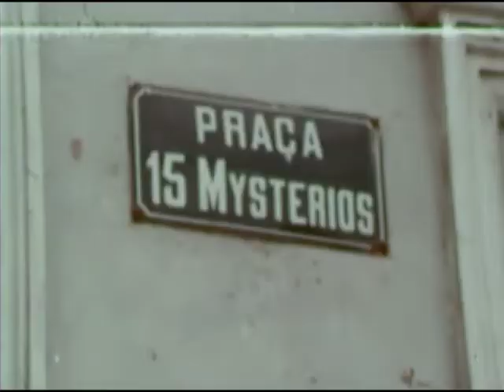Bahia de Todos os Santos (1974), documentário de Maurice Capovilla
“‘Bahia de Todos os Santos’ é o documentário dirigido por Maurice Capovilla e exibido no programa de televisão Globo Repórter, da emissora Rede Globo, em 1974, inspirado no livro ‘Bahia de Todos os Santos: guia de ruas e mistérios de Salvador’, de Jorge Amado, publicado em 1945.

Em entrevista a Carlos Alberto Mattos, o diretor conta que a Rede Globo havia comprado os direitos de vários livros do escritor baiano, pensando serem todos eles romances. No entanto, se depararam com a surpresa de que “Bahia de Todos os Santos” é um guia, um convite para que turistas conheçam a cidade de São Salvador. A emissora passou o caso à Blimp, produtora a qual a Globo fazia uma série de encomendas, e foi assim que o guia chegou às mãos de Capovilla, que mergulhou na leitura e aceitou o desafio de atualizá-lo em documentário. Viajou com o diretor de produção e o fotógrafo, Hélio Silva, para Salvador no verão de 1974, algumas semanas antes do carnaval (MATTOS, 2006).”

O texto acima é proveniente do início do artigo “A ‘Bahia de todos os santos' de Jorge Amado e Maurice Capovilla: na encruzilhada entre guia e documentário”, de Amanda Danelli Costa: